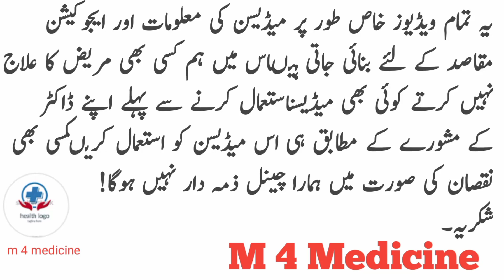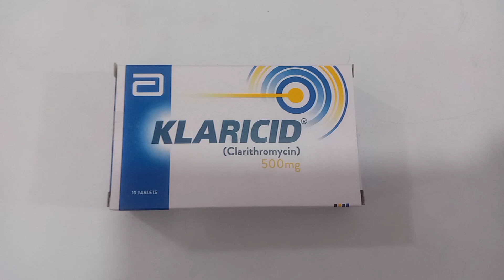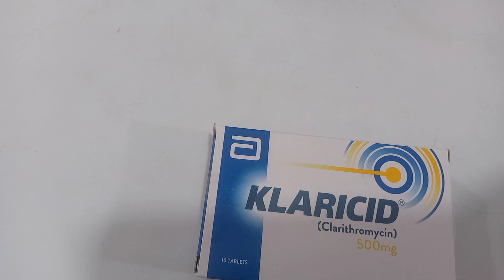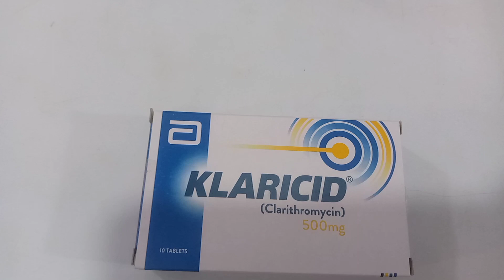klaricid tablet uses in urdu|| clarithromycin 500 mg uses in Urdu and Hindi| benefits or side effect